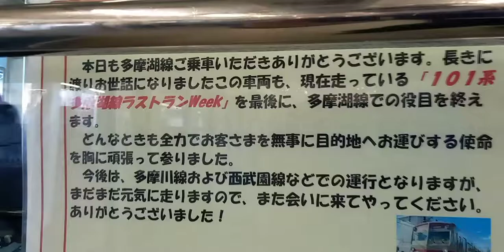西武多摩湖線101系 最前 西武遊園地～八坂駅